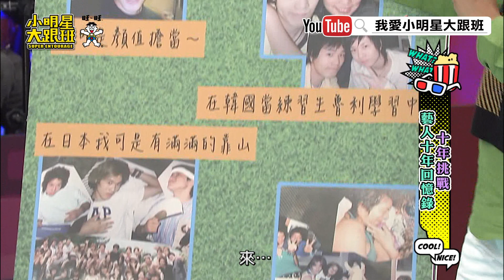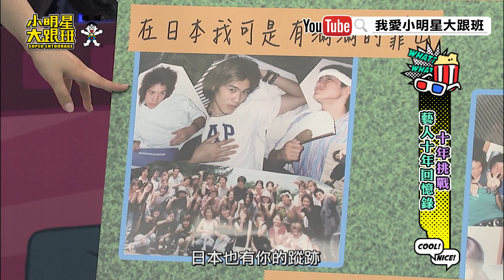【超有梗】綠茶不積極只活在過去？憲哥動怒「不要找藉口」！